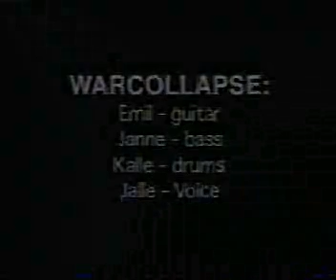Warcollapse - Encaged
Raw and uncompromising song by warcollapse - their live perfomance of song called encaged.

Lyrics:

Branded as dirt.
Labelled as scum.
Encaged.
Enslaved by laws.
Surveilled by cops.
Trapped until the day I die...